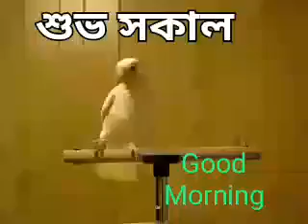Good Morning::_Your Choice(21)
আমি শুধুমাত্র নতুন Whatsapp Videos আপলোড করি।
আর কিছুও আমার পাচ্ছন্দের গান।